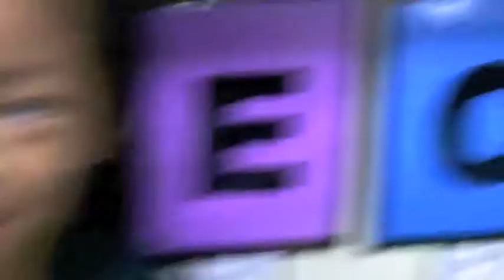100 Is A Lot